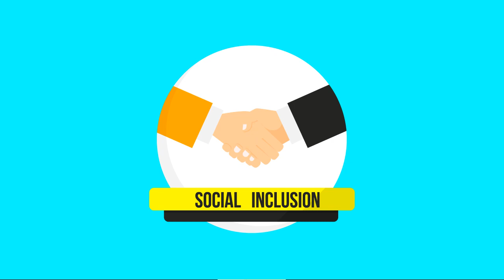Vision Australia: Refreshing our Strategy.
Vision Australia has listened to our clients and they have told us what they want.

They’ve told us that they want access to lifelong learning; they want meaningful careers; and they want to contribute and feel included in every aspect of society.

We want to make this happen.

So, over the next 2 years, we’ll take a new approach to develop programs, services and systems in line with our four priorities of Education, Employment, Independence and Social Inclusion.
We can’t do this alone.
We’ll be working with clients, their families and friends, in designing the programs, activities, products and new services that they want.

Together, we will remove barriers so people who are blind or have low vision will achieve their goals and live the life they choose.